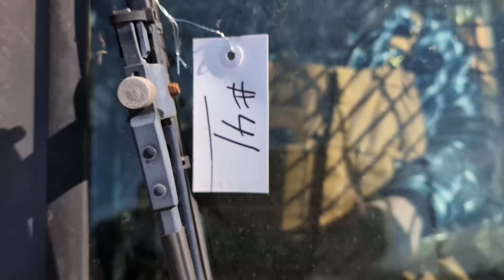#41 • Case 450 Skid Steer - March 24, 2024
Starts, Runs, Drives and Lifts. Sn. N7M458063

In-Person and Online: Spring 2024 Equipment and Tool Auction

Preview on Thursday, March 21 from 9AM-6PM, and Auction Day at 7:30AM, or by Appointment.

Equipment Auction on Saturday, March 23, 2024 at 9:00AM - Bid In-Person or Online

Tools will be sold Friday, March 22, 2024 at 9AM

Pick Up Hours on Friday from 9AM-5PM, Saturday 9AM-5PM, Sunday 9AM-3PM, Monday 8AM to 3:30PM.

At the Loudoun County Fairgrounds
17558 Dry Mill Road, Leesburg, VA 20175

Interested in selling? Call Craig at , Brian at or Ike at to list your vehicles, trailers, machinery, construction equipment, landscaping equipment in this sale.